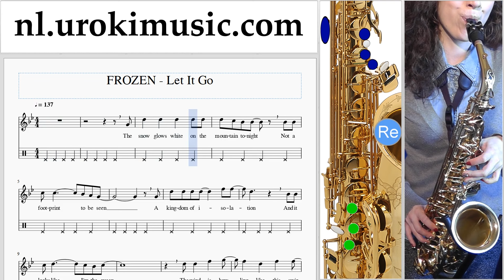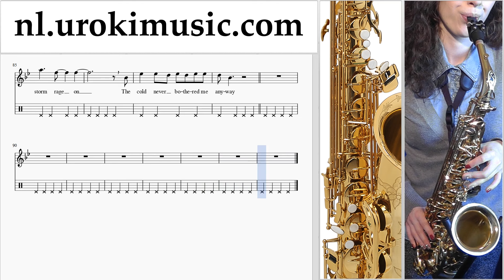Saxofoonles (Tenor) FROZEN - Let It Go Tenorsaxofoonles Deel#2 um-374